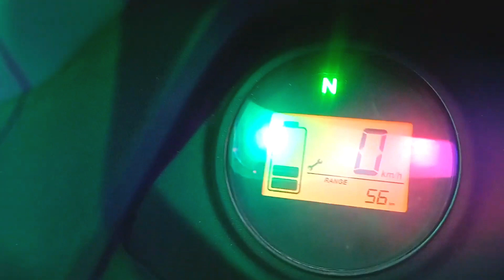Piaagio Mahindra से आगे निकल गयी Bajaj Electric Auto Rickshaw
electric rickshaw
electric auto

bajaj electric auto rickshaw mileage

electric auto
e rickshaw

mahindra toto
mahindra electric

electric rickshaw
mahindra auto rickshaw

treo zor mahindra

mahindra ev
mahindra auto

treo
mahindra treo auto
mahendra electrical auto
treo mahindra

mahindra e rickshaw price 2022

piaggio
piaggio ape e city fx passenger ato

ape
piaggio ape

e rickshaw
electric

ape e city price

ape e city malayalam
ape electric

piaggio ape review

piaggio e city fx charging upgrade
piaggio electric auto modified
piaggio ape e city fx modified

piaggio ape e-city electric
piaggio ape ecity elec

Mini Metro Electric Rickshaw

Mini Metro E Rickshaw Hindi Review

Electric Rickshaw

Electric Vehicle

Sabase Sasta E Rickshaw

mahindra treo electric auto

mahindra treo electric auto rickshaw price

mahindra treo electric vehicle

treo yaari mahindra electric auto price

Mahindra

Mahindra Electric

Treo Zor

Mahindra TREO Zor 2022

Treo Zor On Road Price

Treo Zor Mileage

Treo Zor Pay Load

Treo Zor Hindi Review

Electric Rickshaw

Electric Loading Rickshaw

Best Electric Loading Rickshaw

Mahindra treo modified

Mahindra Treo Zor cargo

Mahindra Treo Zor loader

treo zor

mahindra treo zor specifications

Piaggio erickshaw

electric auto

electric vehicles